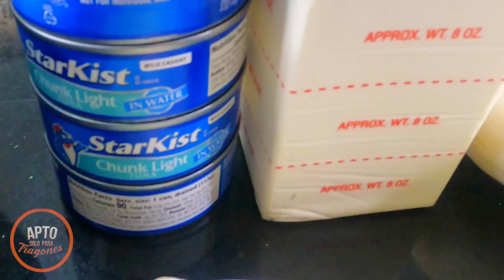DELICIOSOS PANUCOS/RELLENOS DE ATUN